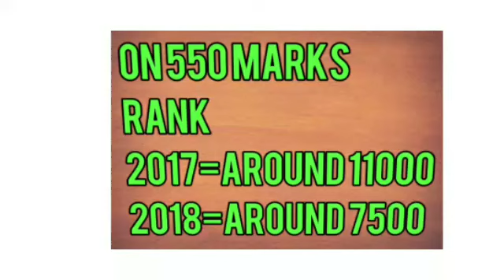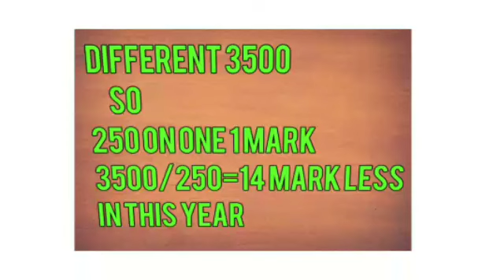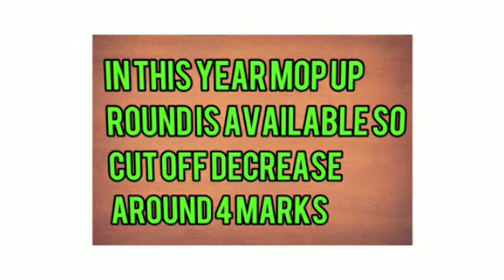NEET cut off 2018 expected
Is video me mene neet ki all india quota ki cut off kitani rah sakti hai ye bataya hai.
Comment karke aapne suggestions bhi bataye.